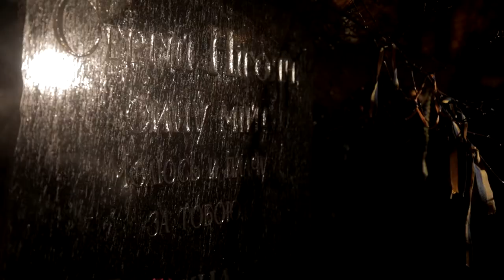Хода пам'яті з ушанування перших загиблих Героїв Небесної Сотні пройшла центром Києва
Учасники ходи запалили лампадки та поклали квіти до меморіальних дошок майданівців Сергія Нігояна, Михайла Жизневського, Романа Сеника та Олександра Бадери. Провели богослужіння за першими полеглими біля пам'ятного знака на честь Сергія Нігояна.